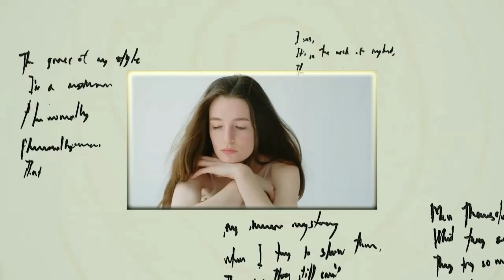ORHAN DIN TOTUL PENTRU FAMILIA MEA - VIAȚĂ PLINĂ DE NECAZURI - IATĂ CU CE PROBLEME SE CONFRUNTĂ ACUM